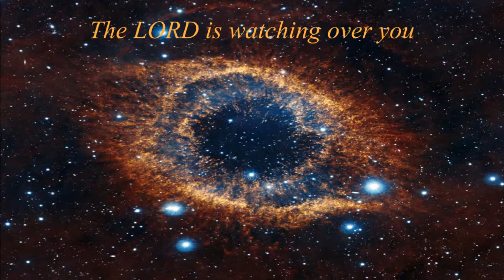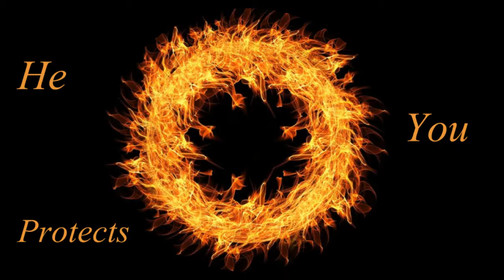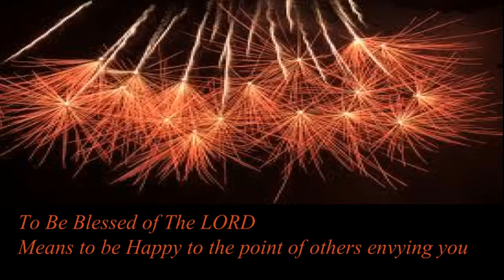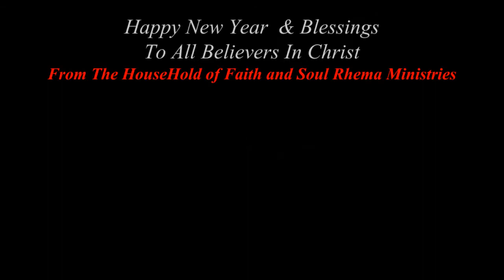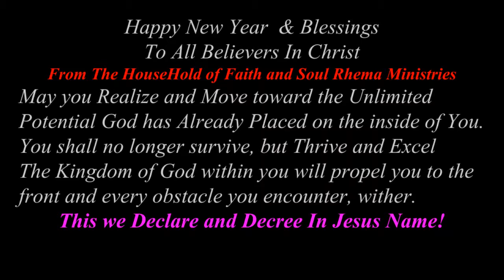Blessedly Happy In 2019 Medium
The HouseHold of Faith & Soul Rhema Ministries hope the best for you in 2019 and beyond
This short compilation expresses our thoughts and love for all.
Music: Pot O Gold performed by Lyle Workman